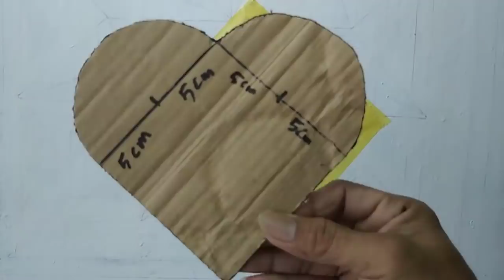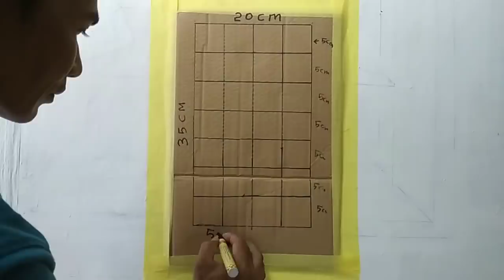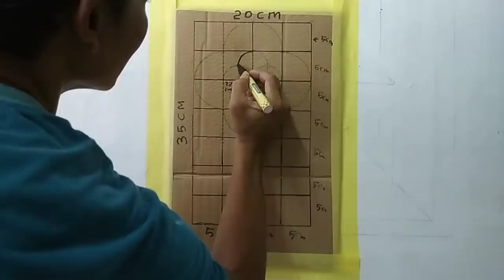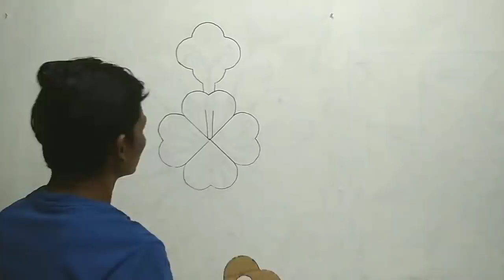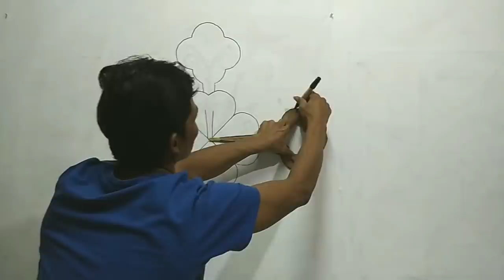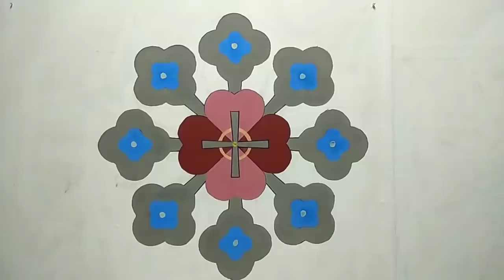WALL PAINTING | HEART PAINTING| DECORATION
Bahan cat tembok dan air
Cara membuat mal dan pengecatan sampai selesai.
Jangan lupa ikuti terus channel saya untuk mendapatkan video terbaru lainnya.